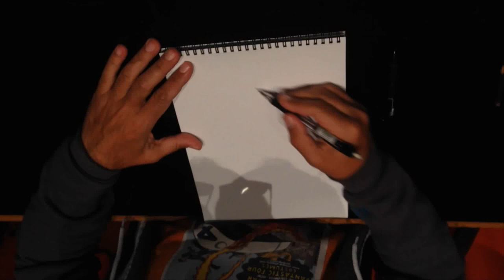Fernando Vicente dibuja un sketch de una pinup en las Jornadas del Cómic de Avilés 2015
Fernando Vicente dibuja un sketch de una pinup en las XX Jornadas del Cómic de Avilés. Muchas gracias de antemano.

00:00 Lápiz.
01:08 Tinta.
03:04 Sombras.
03:44 Dedicatoria.